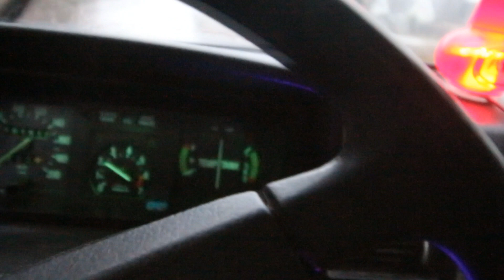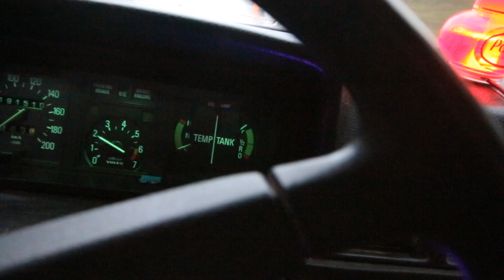245an LEVER VIDARE | VLOGG #332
Åker och hämtar saker från 245an. Den lever vidare i andra bilar.